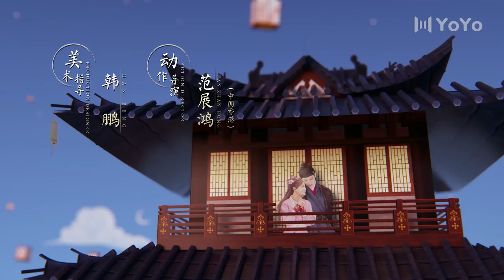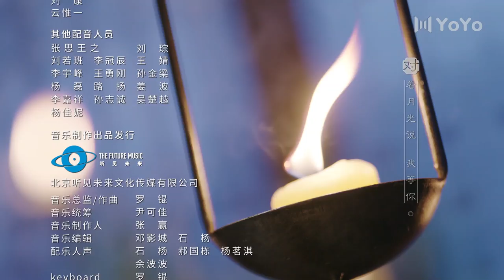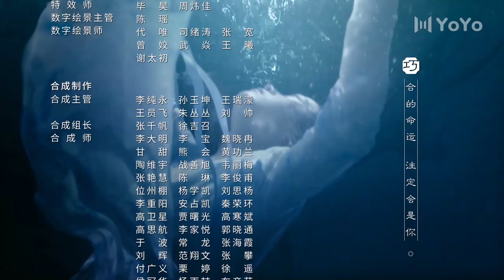【ENG SUB】花好月又圆EP06 💗Truth or Dare（李庚希、黄俊捷、孙安可、丁嘉文）